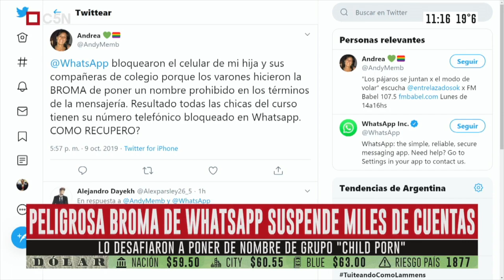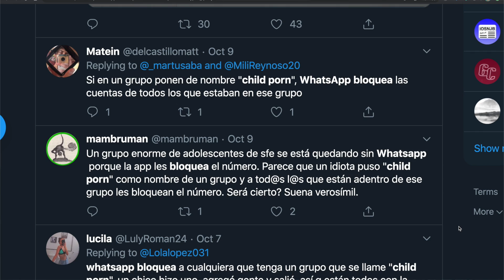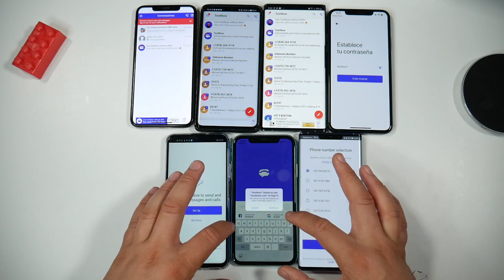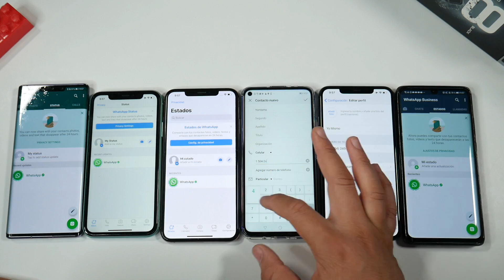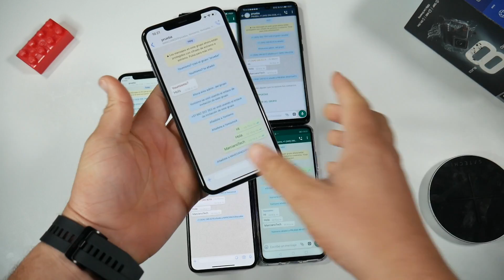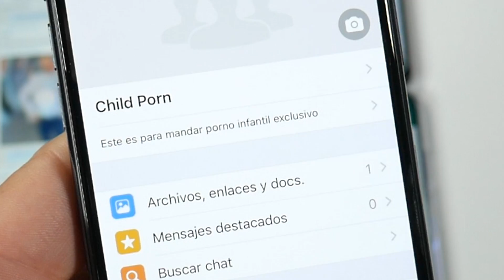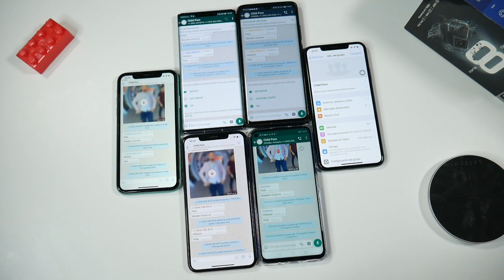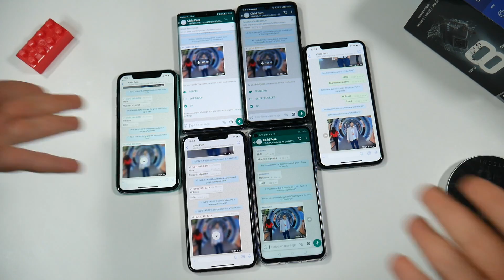CUALQUIERA PUEDE BLOQUEAR TU WhatsApp ASI ? REAL VER VIDEO EN DESCRIPCION!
UN CAPITULO MÁS CAZANDO MITOS TECNOLOGICOS !
Like si quieres ver más videos así!!